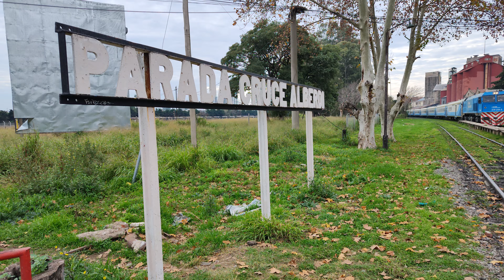🚂🇦🇷 SERVICIO 268 A RETIRO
Locomotora GM J16CW 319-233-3 de Trenes Argentinos cruzando el paso a nivel de Cruce Alberdi por vía según con el servicio de pasajeros 268 (Córdoba - Retiro, Ciudad Autónoma de Buenos Aires).
Fecha: 4 de julio 2023 10:38hs